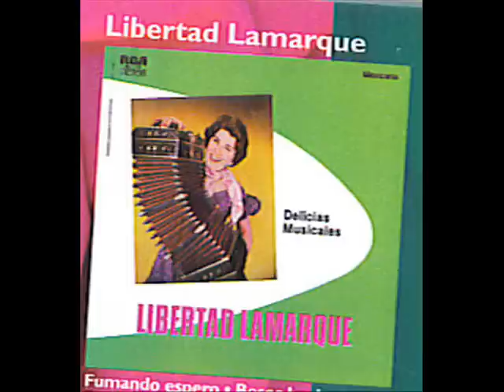LIBERTAD LAMARQUE - ADIOS MUCHACHOS